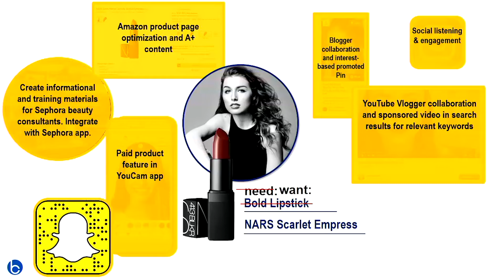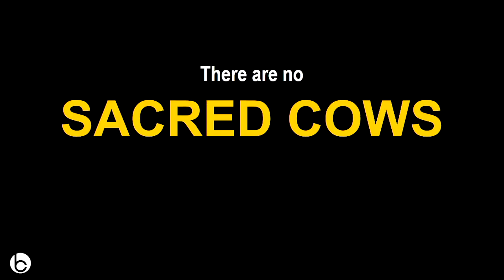Stanton Kawer, Chairman and CEO of Blue Chip Marketing Worldwide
Stanton Kawer, chairman and CEO of Blue Chip Marketing Worldwide and KU alumnus, delivered the keynote presentation at the 2017 KU School of Business Marketing Week.